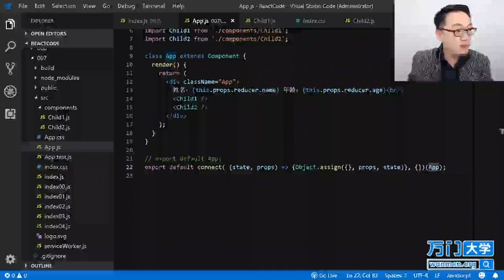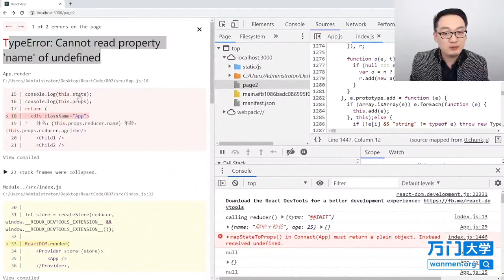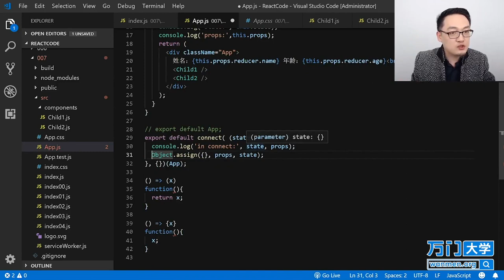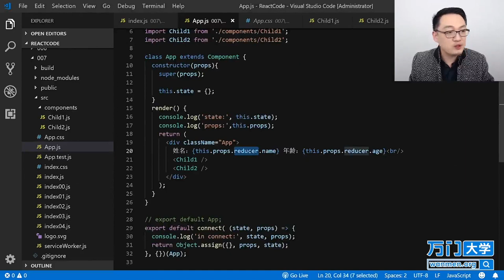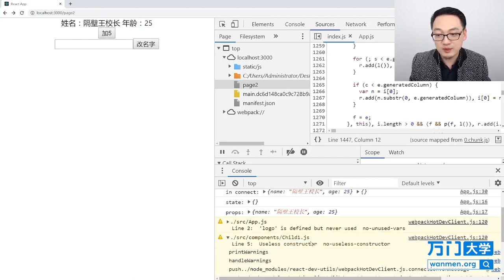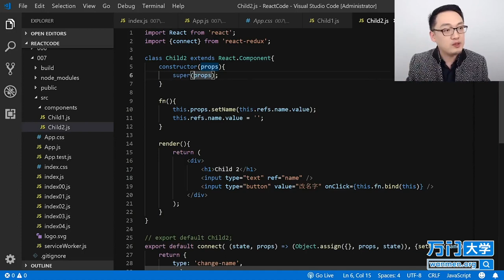React实战开发特训班-7.11在React中使用Redux（四）